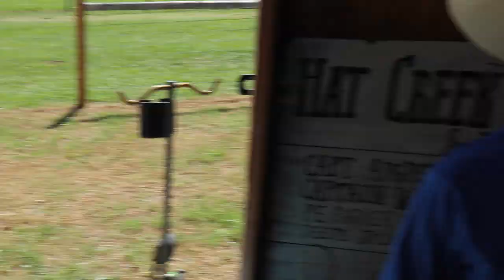Reed Almost Got Bit By A Cotton Mouth!!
snake bitbyasnake cottonmouth Reed Almost Got Bit By A Cotton Mouth!! Our son, Reed, was going to our outside fridge and almost got bit by a snake!